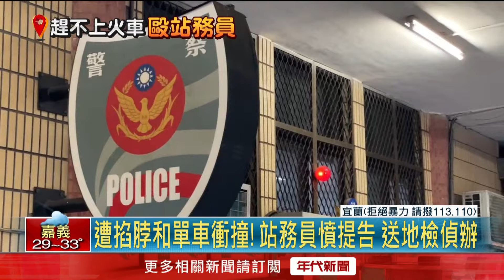補票錯過區間車！ 老翁暴怒「用自行車撞站務員」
宜蘭羅東車站有一名老翁牽著自行車，正準備進站時卻被站務員發現他只買一張敬老票，沒有購買隨行車車票，因此將他攔下。老翁補完票後卻錯過原本預計搭乘的區間車，讓他氣得找站務員理論，不僅用自行車衝撞站務員，還動手打人造成對方手臂及脖子有多處抓傷，隨後立即被帶回派出所送辦。

●《年代新聞》提醒您：
拒絕暴力！請撥打113、110。

下載【年代電視】APP：
iOS平台：